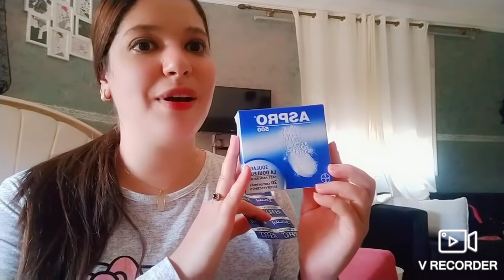تبييض الوجه بسرعة خيالية بدرهم واحد وإزالة سواد سنين